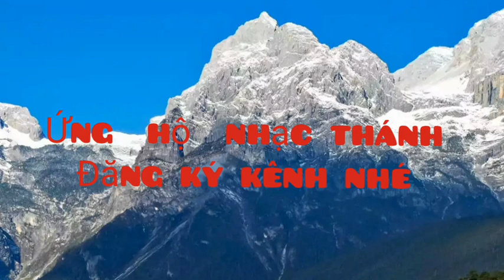NAU MPRO PHUNG BUNONG MÂU GEH NGƠI.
thánh ca song bunong không lời